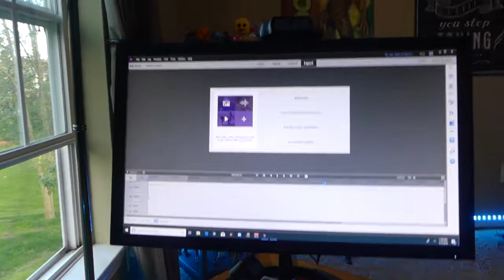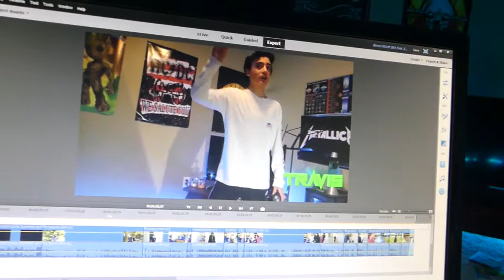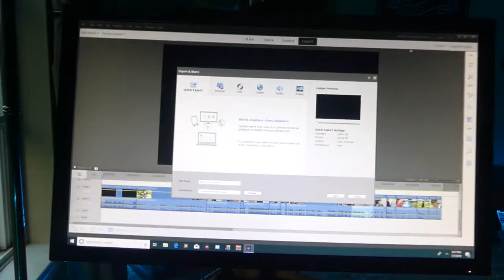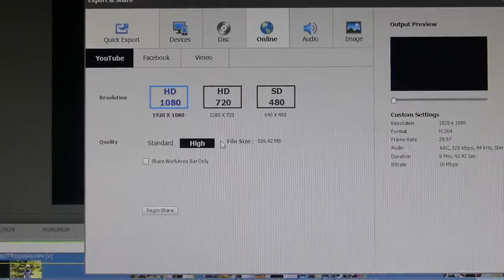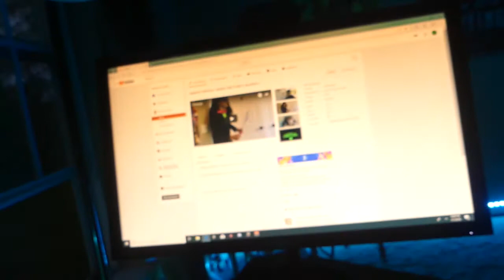Travis Edits Worst Skit Ever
Hey guys talk to you next week!